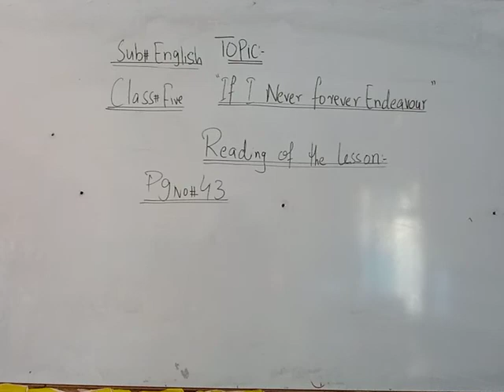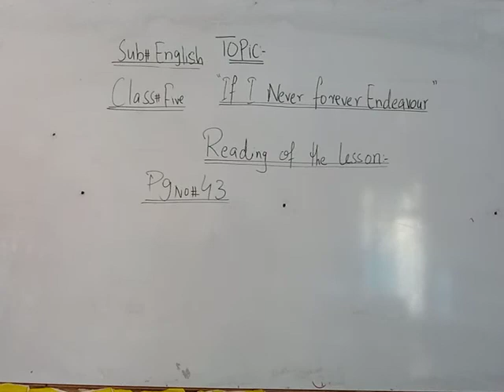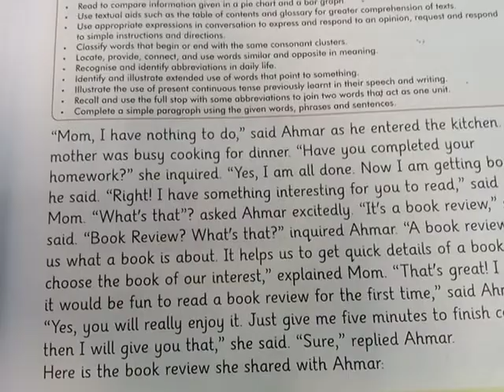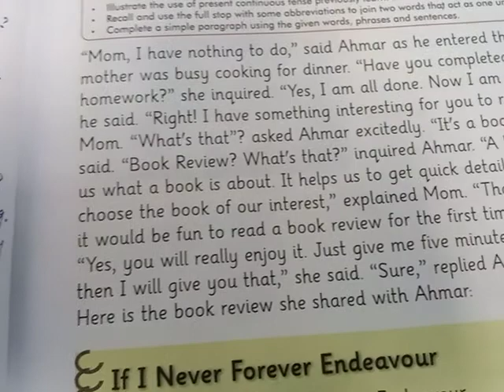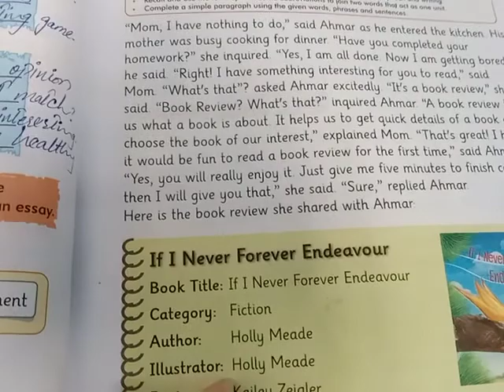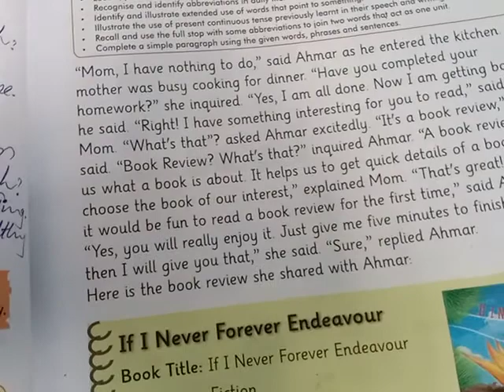class 5 English Topic If I Never Forever Endeavour reading of the lesson pg no 43.